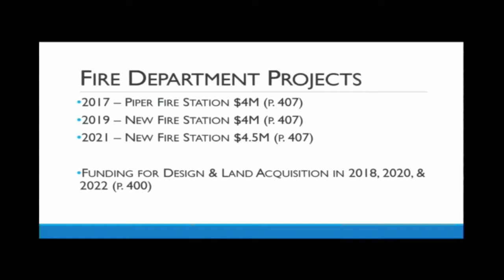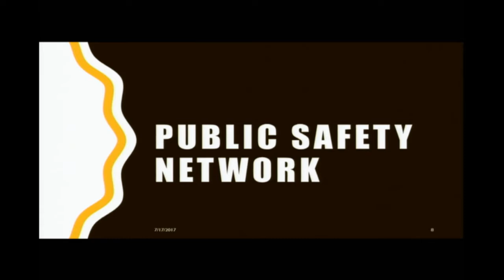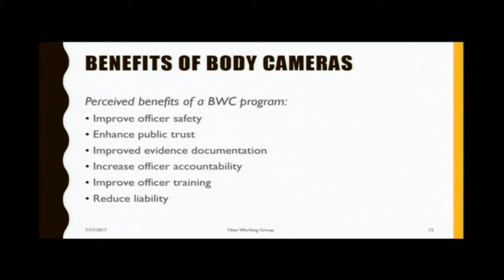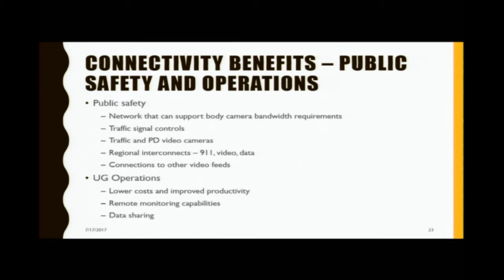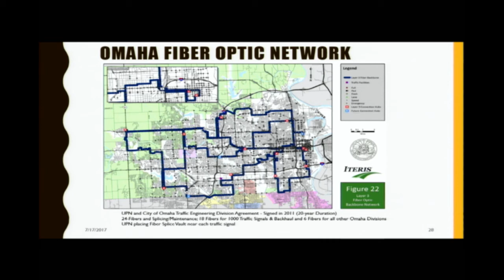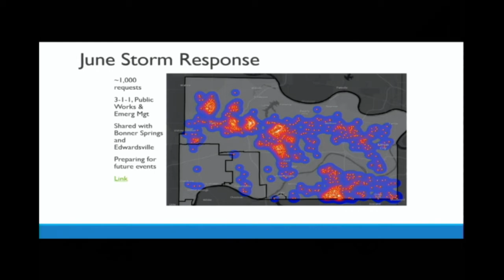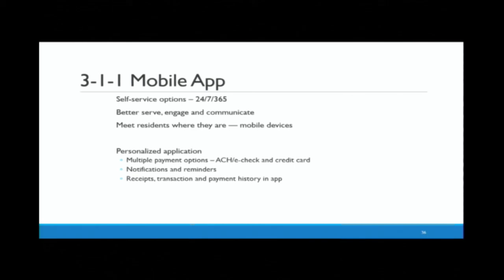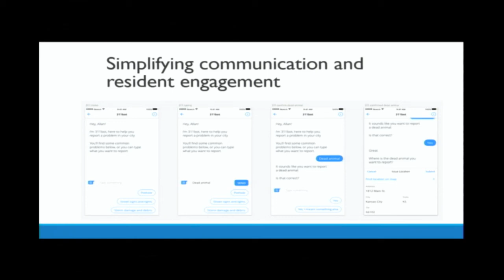7/17/17 Budget Workshop 5p Monday